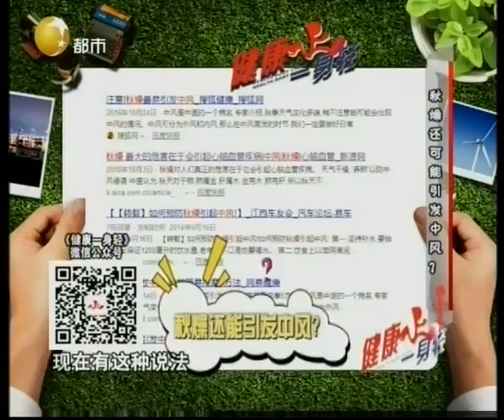健康一身轻：秋燥还会引发中风，听专家讲讲到底是什么原理